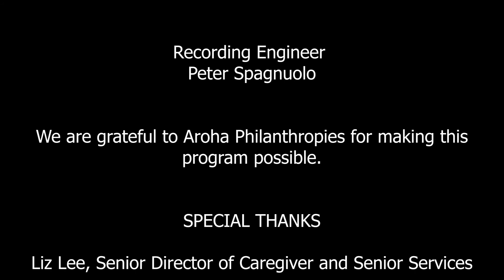VISIONS: poets / Fall 2017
T&W was pleased to partner with VISIONS at Selis Manor to present VISIONS: poets,  a workshop series in which adults explored classic and contemporary poems and wrote their own poems in response.

The workshop was led by Teaching Artists Dave Johnson and Virginia Valenzuela. This residency was made possible by generous support from Aroha Philanthropies.